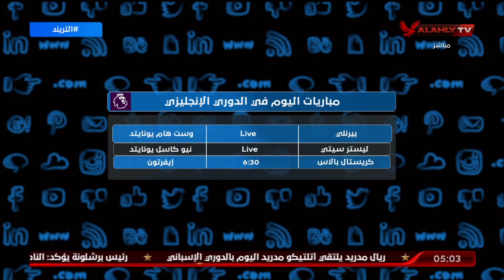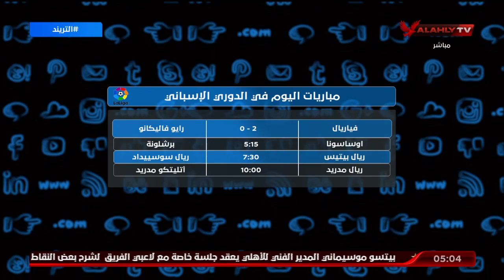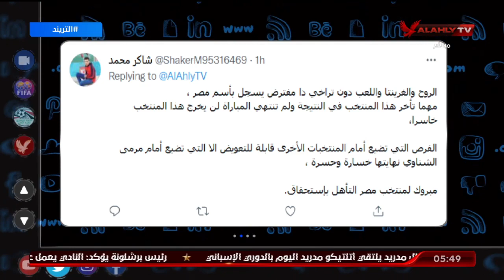حلقة التريند كاملة | امير هشام | 12-12-2021